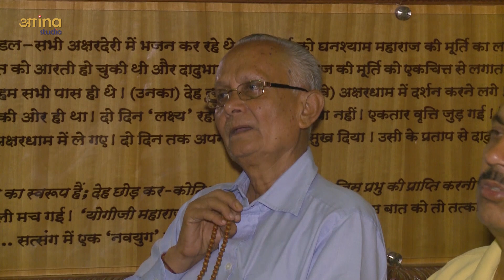Anushthan Shivir : Day 11 - 27 May 2021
Every year, in May-June, ANUSHTHAN SHIVIR is organized at Shree Akshar Purushottam Swaminarayan Mandir, Ashok Vihar III, Delhi. Param Pujya Guruji has often termed it as an Annual Refresher Course which rejuvenates the Spirit of the participants for a complete year. Each year, Param Pujua Guruji explains the teachings of Lord Swaminarayan taking reference to Holy books or discourses of His Spiritual Master – His Divine Grace Kakaji Maharaj.
Like last year, this year also, the Shivir is being held online on You Tube on APSM DELHI Channel and Param Pujya Guruji is explaining us discourses of His Spiritual Master – His Divine Grace Kakaji Maharaj unraveling Spiritual Techniques in his simple inimitable way.

Credit For Music Score In Title : The Presence (Benevolentia) - Siddhartha Corsus